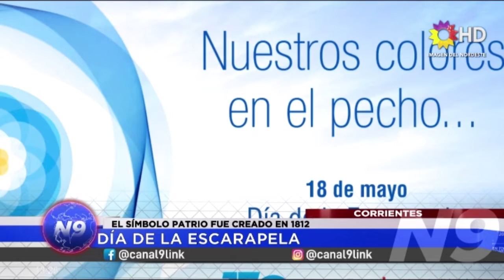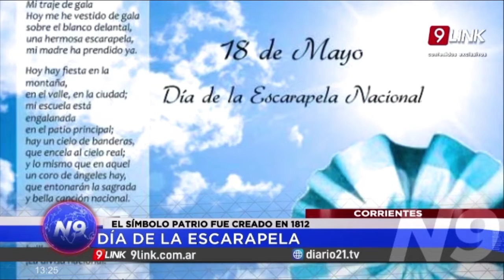C9 - CORRIENTES - DÍA DE LA ESCARAPELA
EL SÍMBOLO PATRIO FUE CREADO EN 1812
NOTA:LUIS ALEGRE-HISTORIADOR